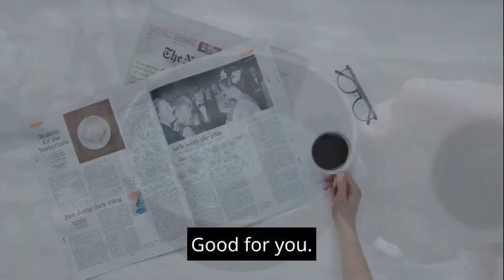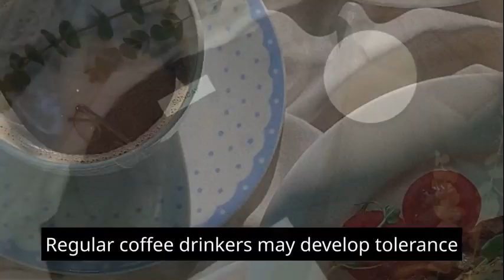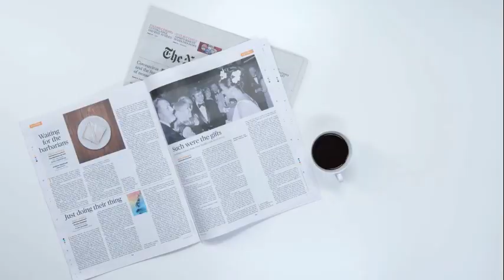Is Black Coffee Good for You Exploring the Pros and Cons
Is Black Coffee Good for You  Exploring the Pros and Cons. This video delves into the potential health effects of black coffee consumption. Discover the benefits, such as antioxidants and enhanced alertness, as well as the drawbacks, including caffeine sensitivity and sleep disruption. Find out how to strike a balance and make informed decisions about integrating black coffee into your daily routine.